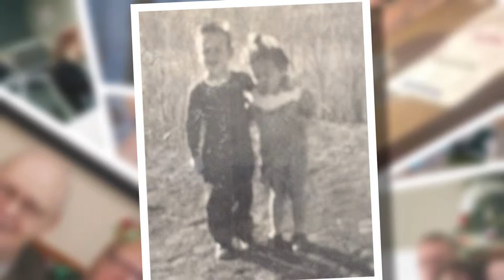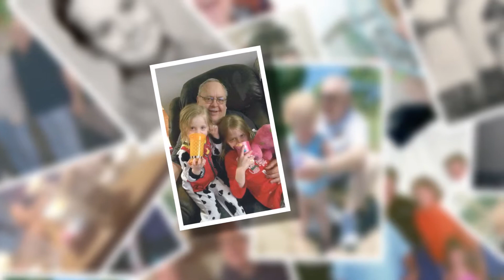Richard E. Steffen Video Tribute